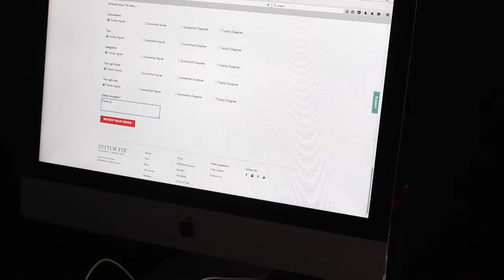UNBOXING: Stitch Fix Second Box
Stitch Fix sent me my second box.  Take a look at what I got. I moved my boxes to come closer, so I will receive another one in November! CLICK TO SEE MORE ↓

* Make sure and give this video a thumbs up*